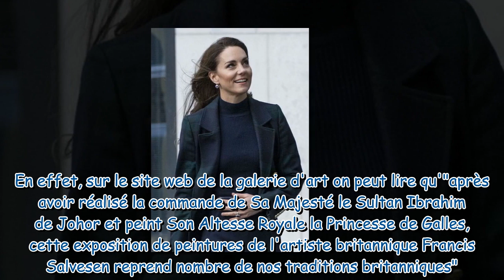Kate Middleton : un nouveau portrait de la princesse mis en vente pour une coquette somme